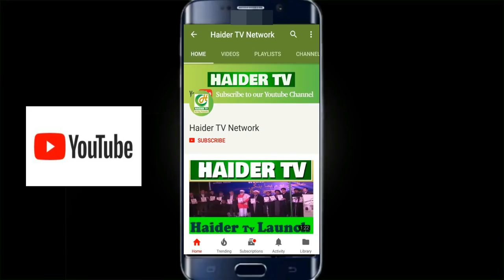Shia Ulema | Boycott Wasim Rizvi | Exposing | वसीम रिज़वी को बायकाट करो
Haider Tv | Exclusive | Exposing | Wasim Rizvi |

Haider TV Network in association with Dargah Shah e Mardan, New Delhi
One of the most watched Azadari Channels in India

Haider TV is a Delhi Based team enabling live religion broadcast and religious streaming features across the world, our aim is to connect shia muslim community like never before with live broadcasts of religious lectures and functions from different cities of India. Our main objective is to spread the message of Ahlulbayt (as) while providing connectivity and convenience.
We Live Stream

Alhumdolillah we have been providing this service FREE OF COST